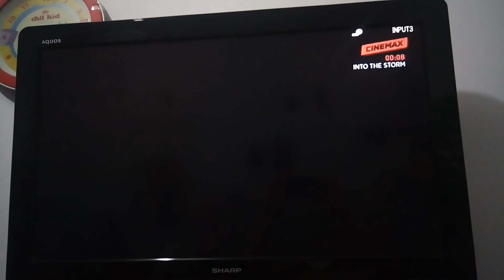Into the Storm or Churchill at War (2009) - Cinemax Intro